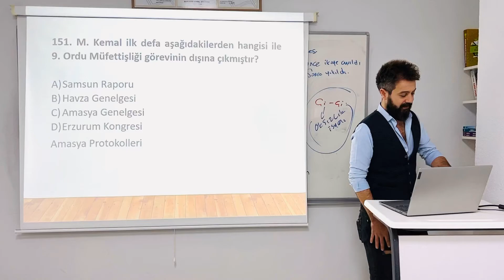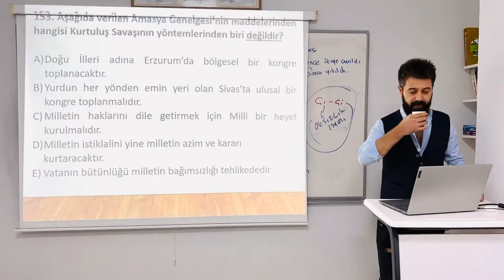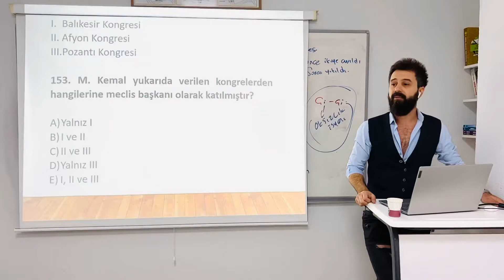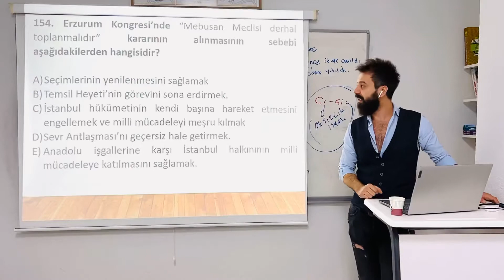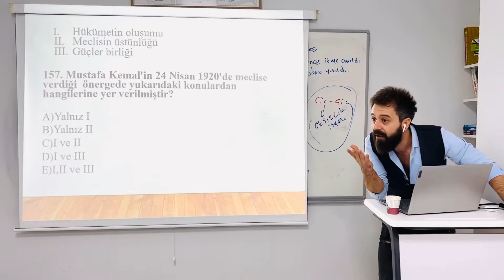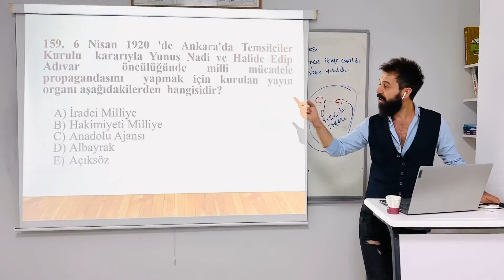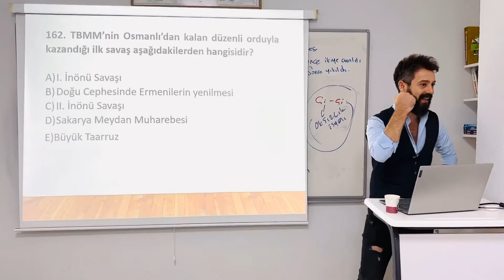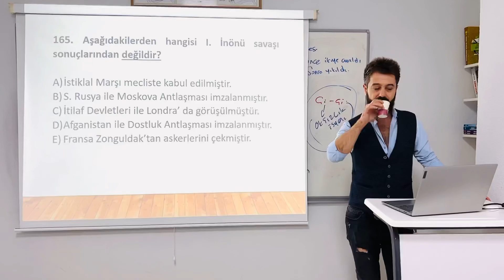Genelgeler kongreler Atatürk dönemi 13